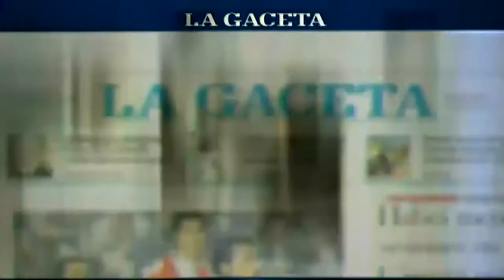Juventud ganó y es el único líder de la zona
"El Santo" venció por 2 a 0 a Concepción FC de Tucumán.